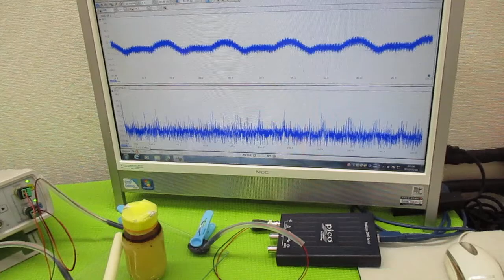オリジナル製品：超音波発振プローブを利用した超音波制御技術 ultrasonic-labo